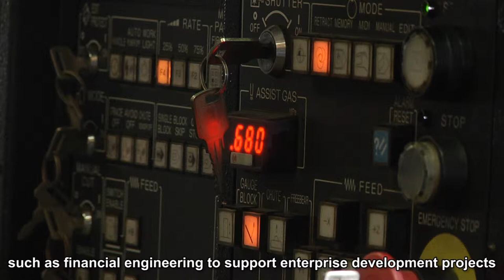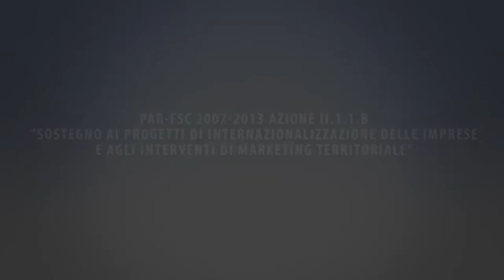Agostini: “Sviluppumbria, the fulcrum of regional growth”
Mauro Agostini, General Director of Sviluppumbria.
The multifunctional agency of Region Umbria is the fulcrum of the regional entrepreneurial development. It offers financial services, assistance with the internationalization of businesses; it promotes them locally and helps them with structural growth.